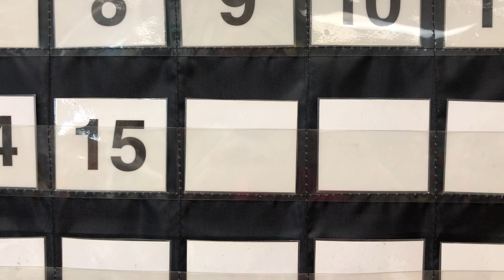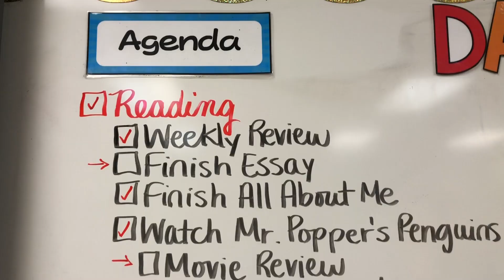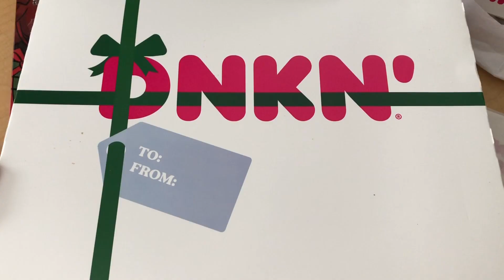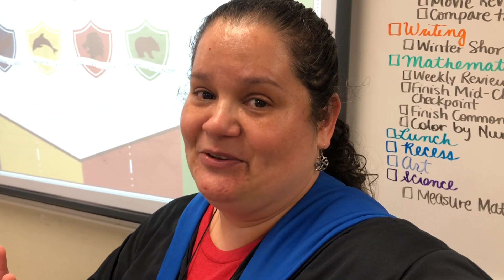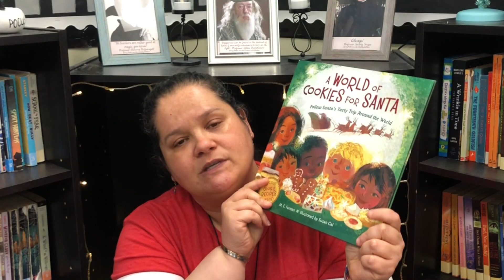In Loving Memory | Vlogmas Day 16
Vlogmas 2021 - Day 16. Remembering our dear friend and colleague Mr. Dorvil. If you would like to help the family and are able to do so, please use the following link to make a donation. Thank you!